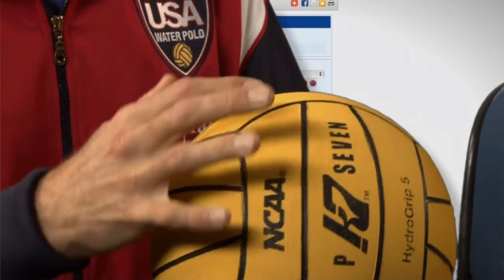NZWP | Inside The Game | Episode 5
Today Mark talks to co-founder of Kap-7 Wolf Wigo about the technology of their water polo balls.  Wolf is an American Water Polo player and coach. He has played competitive water polo at the national level since age 13, was a four-year All-America collegiate player and led his Stanford University team to two NCAA Championships.